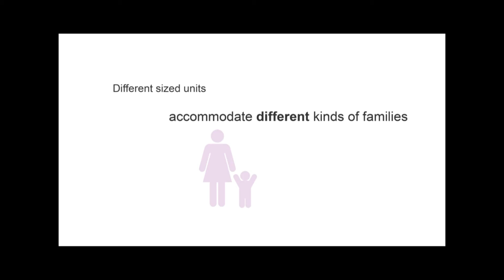West 8 Housing - Could this work in Weinland Park?